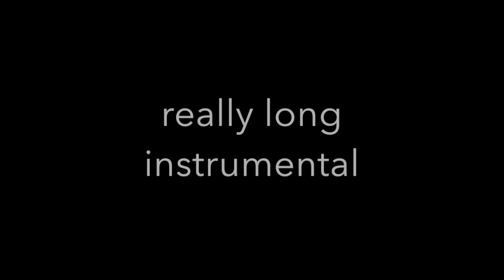Let's Split by Kaya Stewart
I decided to make a music video just for fun! It took forever to edit, so please give this a thumbs up! :)